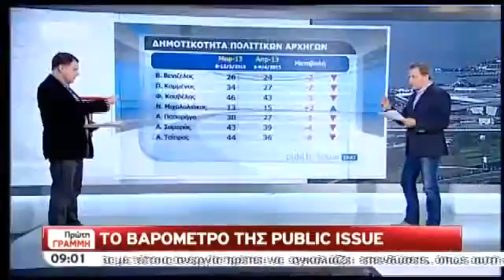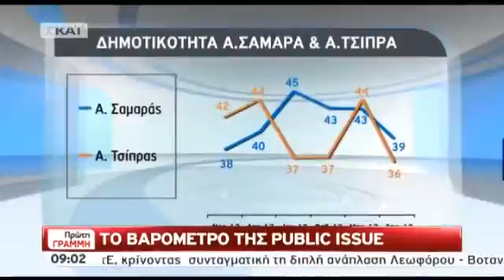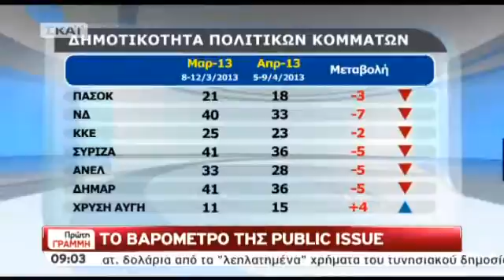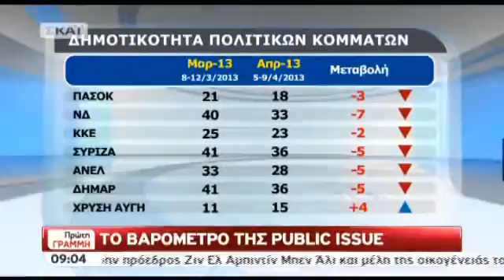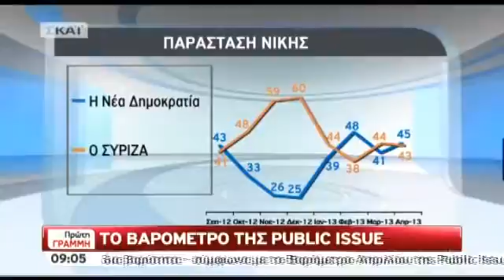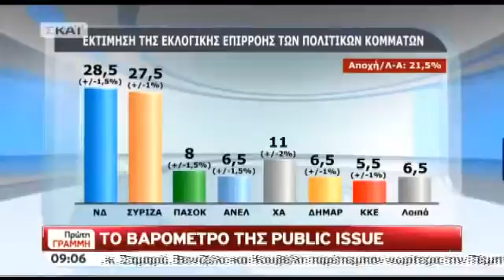Τα καλύτερα των πρωινών12.4.13_GR